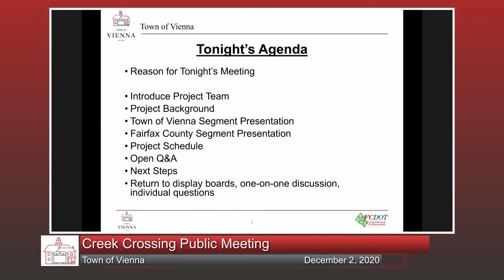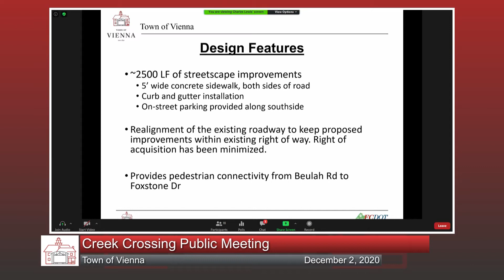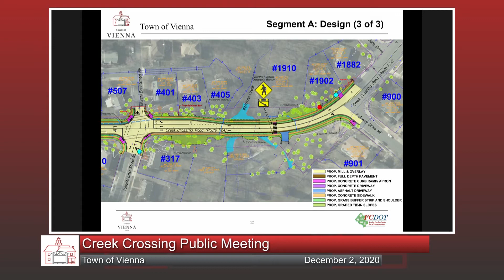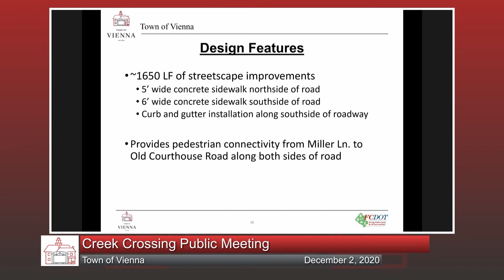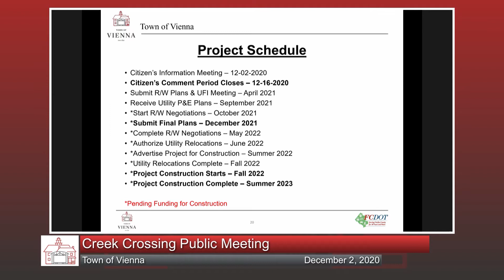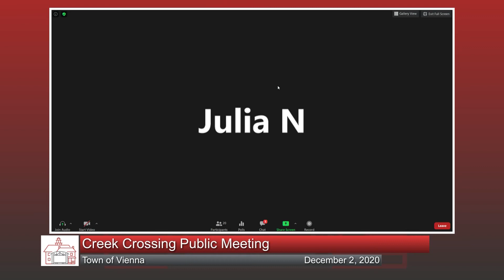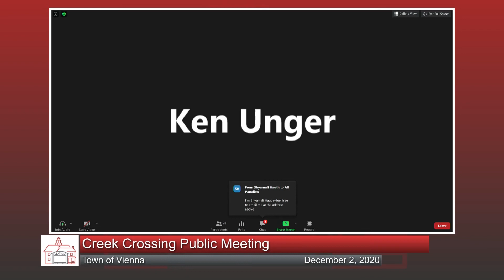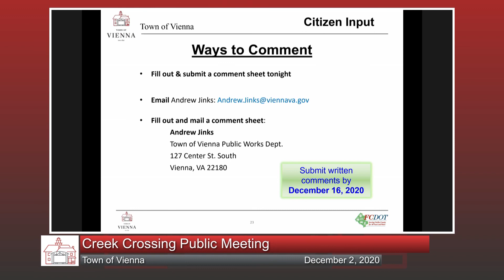Creek Crossing Public Meeting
December 2 community meeting.